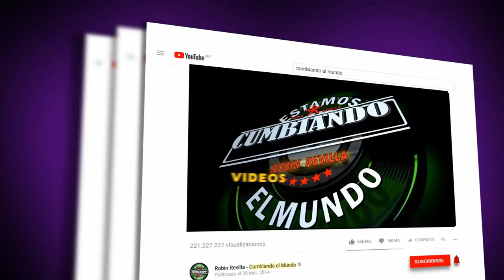EL BAILE DE SAN JUAN | NEI Y LOS CHICOS DE LA CUMBIA